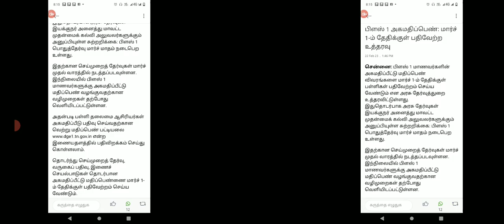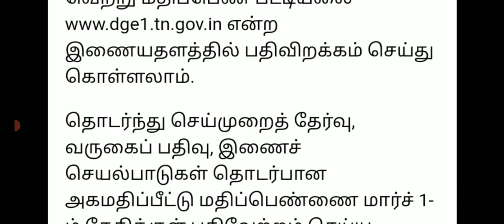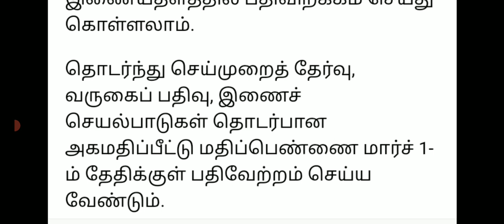11TH PUBLIC EXAMINATION MARCH-2023 38 DISTRICT CEO TAMIL NADU GOVERNMENT EDUCATION DEPARTMENT ORDER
10TH SCIENCE PRACTICAL EXAMINATION MARCH-2023 20,28  OFFICIAL 38- DISTRICTS OFFICIAL ANNOUNCEMENT 🔴💯

12TH  PUBLIC EXAMINATION-2023 MARCH -2 TN 38-DISTRICT CEO OFFICIAL ORDER EDUCATION DEPARTMENT🔴JUSTIN
11TH STD PUBLIC PRACTICAL EXAMINATION MARCH OFFICIAL TIME TABLE TN 38-DISTRICT CEO OFFICIAL ORDER🔴

10,12TH STD PUBLIC EXAM MARCH-2023 TN 38-DISTRICT CEO TN EDUCATIONDEPARTMENT OFFICIAL ORDER🔴BREAKING

12TH BIOLOGY FIRSTREVISION TEST-2023 SALEM DISTRICT'S OFFICIAL ORIGINAL QUESTIONPAPER WITH ANSWERKEY

11TH BOTANY FIRST REVISION TEST-2023 SALEM DISTRICT'S OFFICIAL ORIGINAL QUESTIONPAPER WITH ANSWERKEY

11TH BOTANY FIRST REVISION TEST-2023 12- DISTRICTS OFFICIAL ORIGINAL QUESTION PAPER II 11TH BOTANY🙏

10TH STD TAMIL SECOND REVISION TEST-2023 OFFICIAL ORIGINAL QUESTIONPAPER II 10TH STD SECOND REVISION

11TH  SECOND REVISION TEST FEBRUARY-2023 CHEMISTRY OFFICIAL ORIGINAL QUESTION PAPER 11TH CHEMISTRY

11TH PUBLICEXAM ENGLISH  SUBJECT MARCH-2023 11TH PUBLIC EXAM  இப்படி எழுதினால் முழு மதிப்பெண் உறுதி💯

11TH STD PUBLICEXAM MARCH-2023 பொதுத்தேர்வு எழுதும்முறை இந்த மாதிரி எழுதினால் முழு மதிப்பெண்உறுதி🔴💯

MaanavanAasiriyarSaravananTelegramGruop

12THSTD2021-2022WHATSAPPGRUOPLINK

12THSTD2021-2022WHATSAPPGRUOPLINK